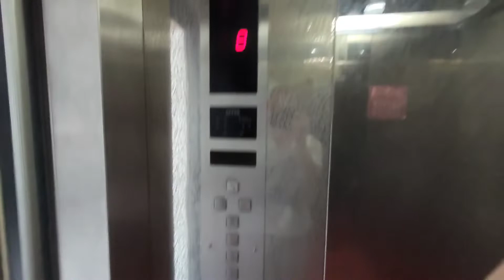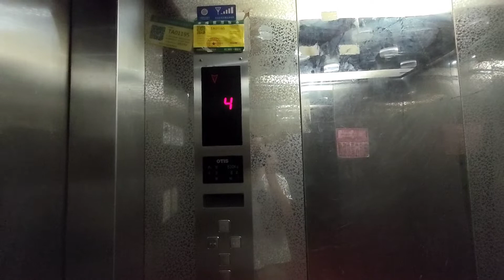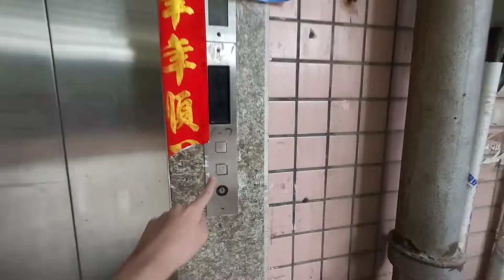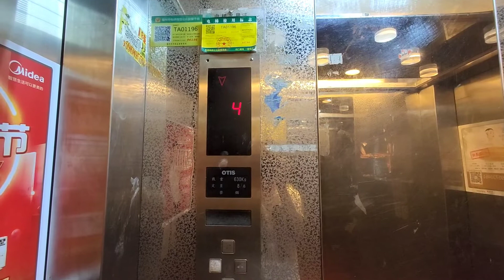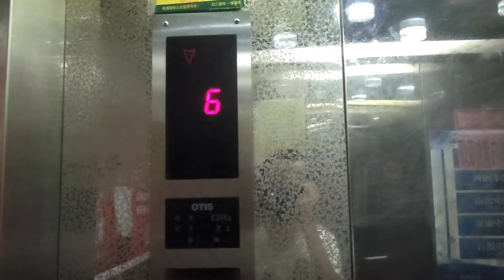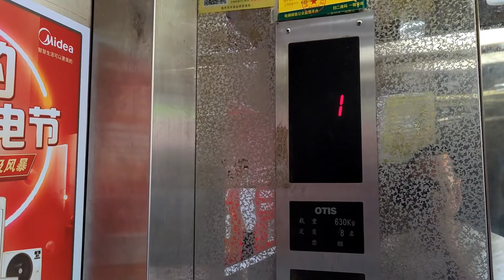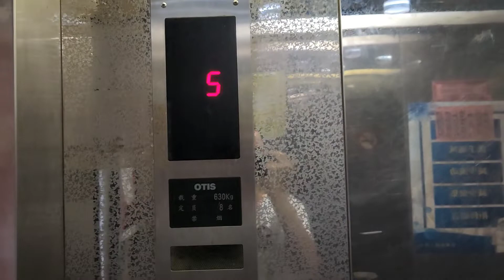1999 OTIS TOEC-CHVF Elevator in Hongtengge, Gulou District, Fuzhou,CN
Maintenance company: Guangzhou OTIS Limited Fuzhou Branch
Property company: Fuzhou Hongxiang Property Management Co.